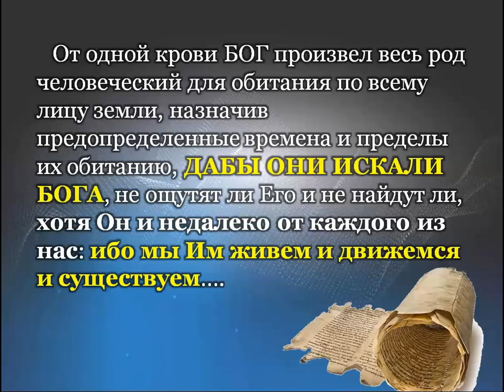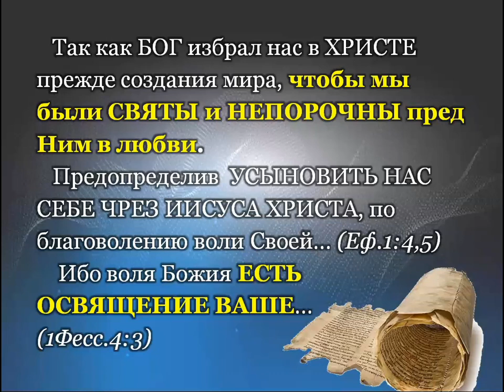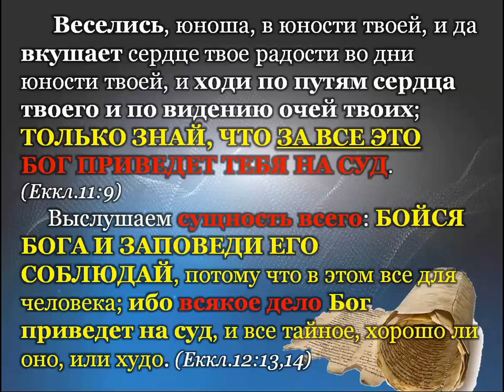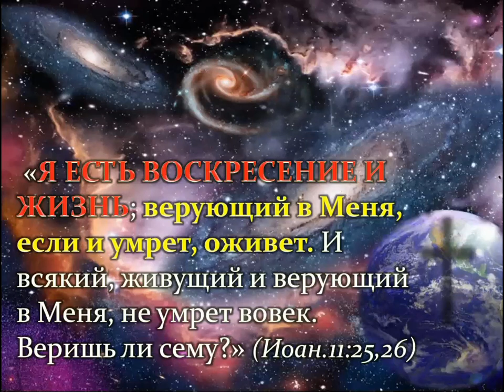❓ В ЧЕМ СУТЬ И СМЫСЛ ТВОЕЙ ЖИЗНИ? СМОЖЕШЬ ЛИ ОТВЕТИТЬ?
Хочу спросить своих слушателей знаете ли вы Для чего вы живёте? Для чего Дана вам жизнь?